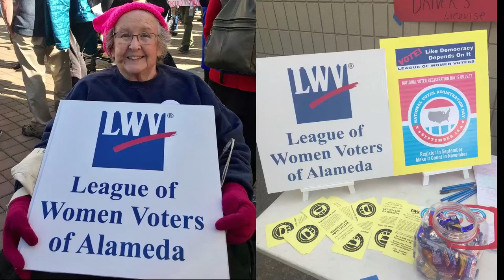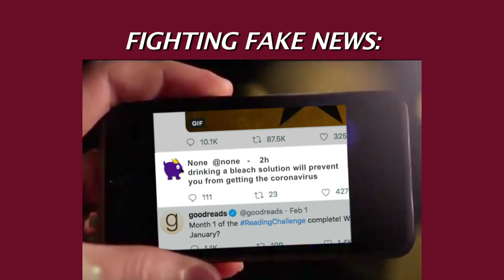DemocracyMatters2020UpdateV4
This PSA (Public Service Announcement) tells Alameda students about the 2020 CIvics Speech Tournament and Scholarship Program from League of Women Voters of Alameda and the College of Alameda. The deadline approaches for submitting a short video to apply for an online class to learn about news literacy, how to fight fake news, and how to create a persuasive speech.